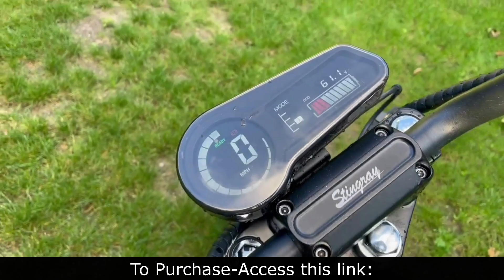Sting Ray Electric Motorcycle Description UK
‘Sting-Ray’ is a bike you cannot ignore. A futuristic design, combined for an exciting ride, powered by electricity.
Very happy until now with my purchase, description in subtitle, I got a spare battery for more range, at the moment looking for adaptor for charge point.